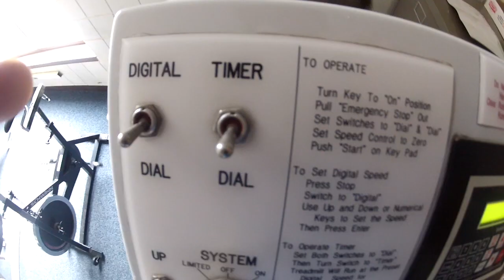Pole vault Vlog 21: 5.20 from 6 lefts, a week of AZ training, and first outdoor meet of 2013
9 days of training in gorgeous AZ. I didn't want to leave! Still working on my outdoor meet schedule. Shawn

Shawn Francis
20735 Otero Ave

Flight Deck Athletics: Flightdeckathletics.com
Team NoDak :  Facebook.com/TeamNodakTrack
Best Dr. in Fargo: Facebook.com/ChiropracticFargo